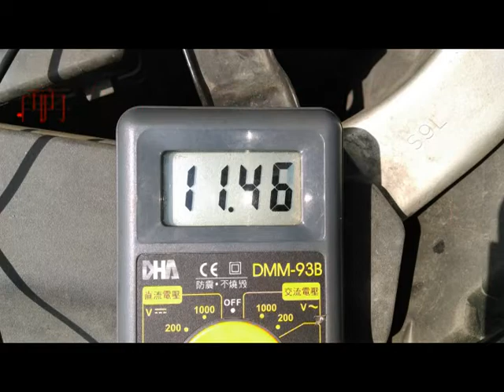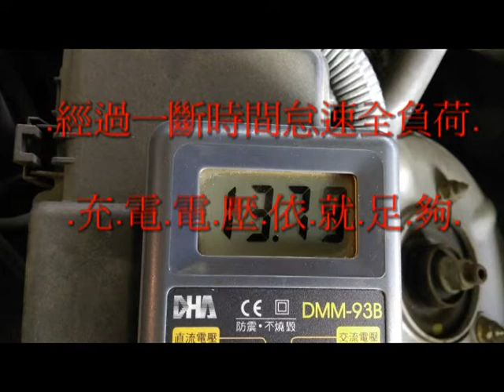台南尚新汽車06-2620771台南喜美CRV汽車沒電台南發電機整修台南汽車冷氣維修台南汽車冷汽管路清洗台南汽車冷汽保養台南汽車小保養台南汽車大保養台南汽車定期保養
台南尚新汽車全球首創超微氫氧分子引擎除碳技術(台南汽車保養廠)(台南汽車保養)台南市明興路619巷343號.06-2620771.專業.品質.服務福斯汽車維修保養.台南尚新汽車.台南市明興路619巷343號.06-2620771.專業.品質.服務TOYOTA.豐田.賓士.BMW.VOLVO.日產.福特.喜美.馬自達.MINI.三菱.AUDI.原廠化診斷儀器.台南汽車修理.台南汽車保養.服務相目.引擎.電機.冷氣.輪胎.定期保養.電腦診斷.台南市明興路619巷343號.06-2620771.專業.品質.服務 — 在尚新汽車修護廠.台南汽車保養台南汽車維修台南汽車修理台南汽車快速保養 —